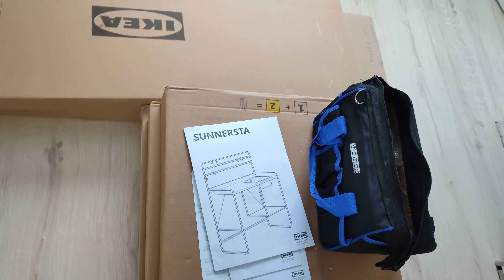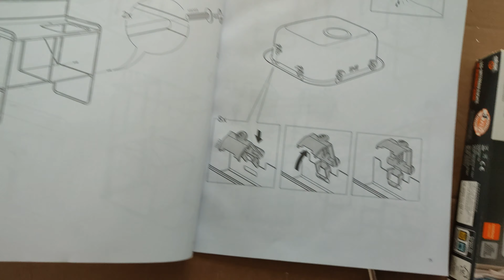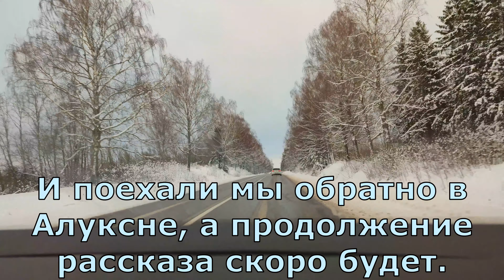ИКЕА и РИГА 🏠 ЗАРИСОВКИ из ГНЕЗДА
Лучшее оздоровительное средство - это труд, или хотя бы помыслы о труде и главное - начать, а там уже... ))